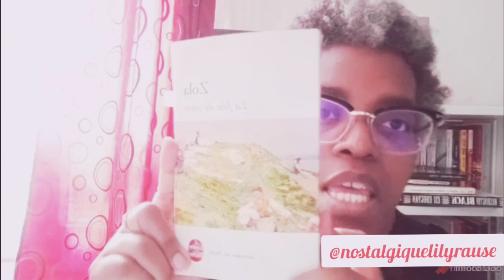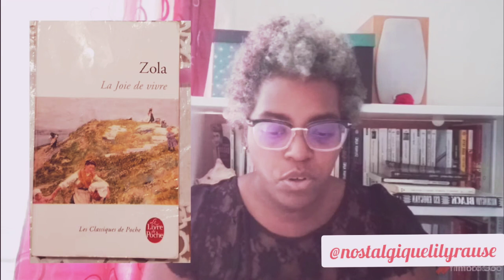AVIS/ La joie de vivre - Zola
Coucou mes roseaux,

Je viens vous donner mon avis sur le 12eme tome des Rougon-Macquart de Zola.

A bientôt